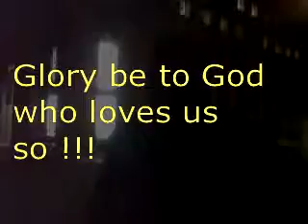ohhh how I love Jesus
Do you also love jesus ?
sing with us this song !